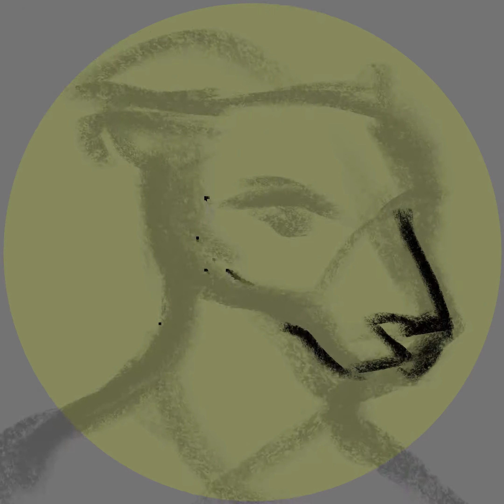Charcoal Chimera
Commission for Sylanna

Down The Way von Audionautix unterliegt der Lizenz Creative-Commons-Lizenz "Namensnennung 4.0".